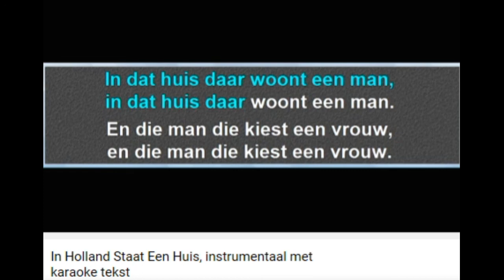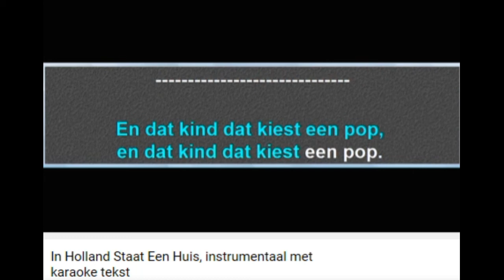In Holland staat een huis, met fluitje 1705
Zingen kon ik al een beetje, en al doende
een melodietje waarin ik fluit...